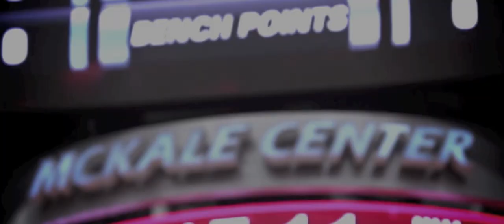Arizona March Madness 2015 | Unfinished Business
*** ALL RIGHTS AND FOOTAGE IN THIS VIDEO BELONG TO ARIZONA ATHLETICS, THE UNIVERSITY OF ARIZONA AND PAC-12 NETWORKS.

Pump Up video for Arizona Wildcats 2015 March Madness

*Song: Full of Sound and Fury by Dean Valentine